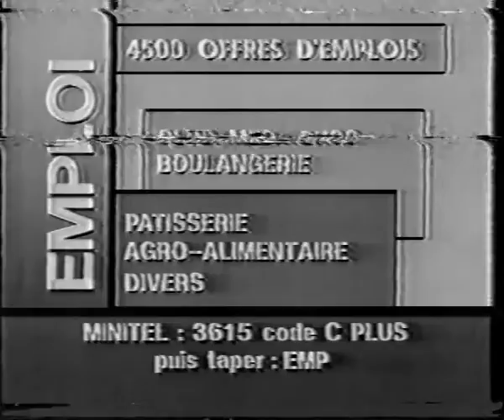Special Club Med Pompadour, Canal Plus 1990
Sorry for the bad b/w quality because of the different VHS format - Secam to Pal (merci à Christine pour la vidéo originale).